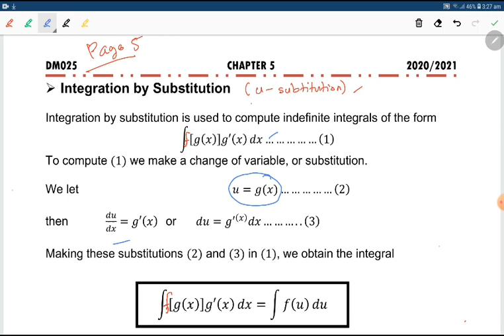6 W8 DM025 C5 P05a